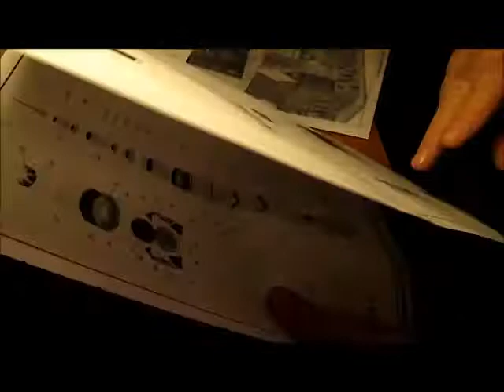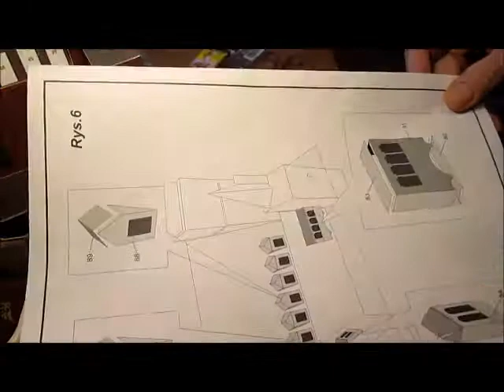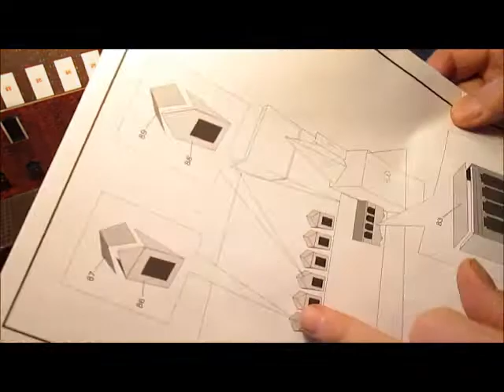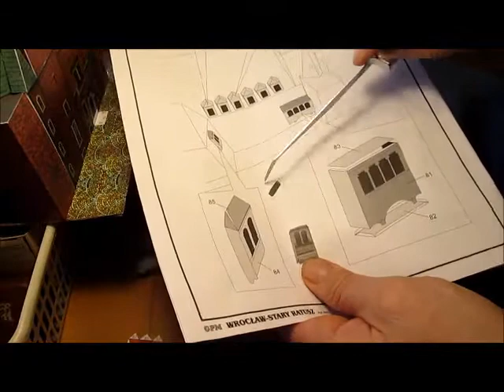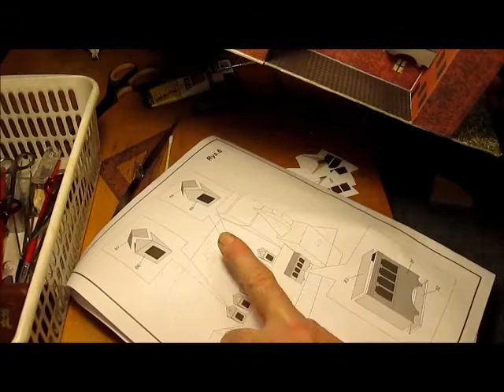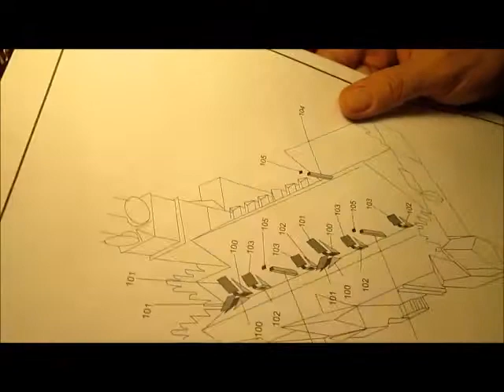Kartonowy model ratusza wrocławskiego cz4 - finał sklejania